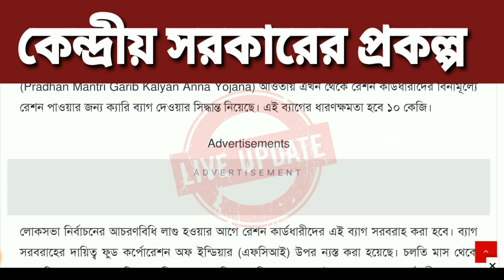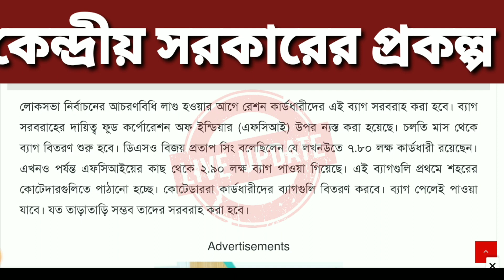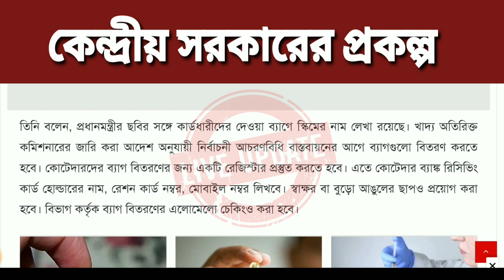রেশন কার্ডধারীদের সুখবর, বিনামূল্যে পাবেন এই জিনিস, কিভাবে পাবেন? কবে থেকে পাবেন, জেনে নিন